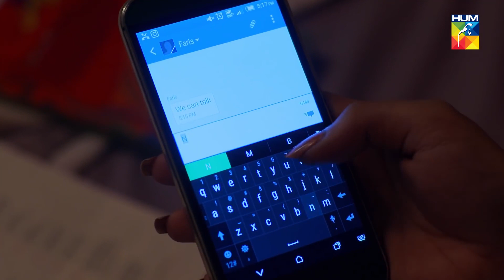Tou Dil Ka Kia Hua - Episode 13 - [HD] - { Ayeza Khan - Sami Khan - Zahid Ahmed } - HUM TV Drama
Watch Drama Serial Tou Dil Ka Kia Hua...

Tou Dil Ka Kia Hua is a story of affection and regret. The story highlights how blind trust and the choice taken in a split second can destroy one's life, family and happiness. The drama serial revolves around Maya, Faras, Saif, Tipu and Muzna. Maya weds Faras and both are living a happy married life until the point that Maya demanded Faras for separation. As the story of this drama serial unfurls, the truth comes out, how Saif who is Maya's ex and Muzna have tricked her into trusting their lies.

Starring:
Ayeza Khan as Maya
Sami Khan as Faris Chawala
Zahid Ahmed as Saif Chawala and Sarwat Chawala
Mansha Pasha as Dariya
Noor Khan as Zoya
Imran Ashraf as Tipu
Hajra Yamin as Lubna
Hira Hussain as Muzna
Rehan Sheikh as Faris' uncle
Usman Peerzada as Maya's Father
Behroze Sabzwari as Muzna's Father
Seemi Pasha as Muzna's Mother
Farah Shah as Maya's Mother
Hajra Khan as Maya & Lubna's Friend/Lawyer

Directed By
Shahid Shafat

Written By
Khalil-ur-Rehman Qamar

Produced By
Sana Shahnawaz
Samina Humayun Saeed
Tariq Shah